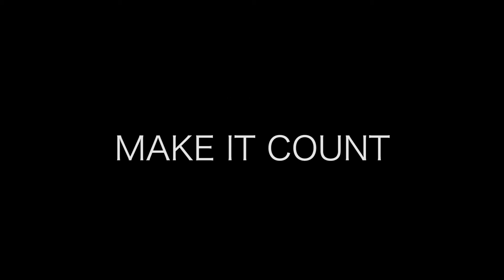MAKE IT COUNT - Iris Soto, CEO, E.P.I.C.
This week, hear from Iris Soto, Founder of the E.P.I.C. Circle, a forum for parents and caregivers of special needs children.  Iris plans to revolutionize parent groups and empower parents to empower their children.